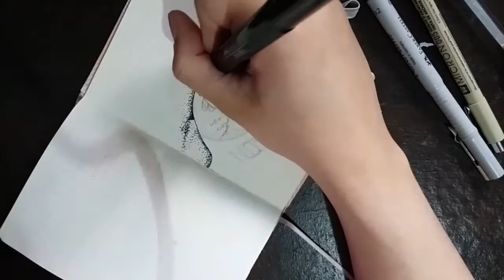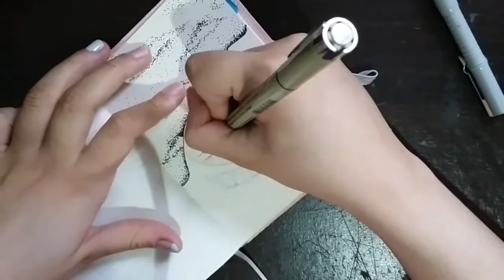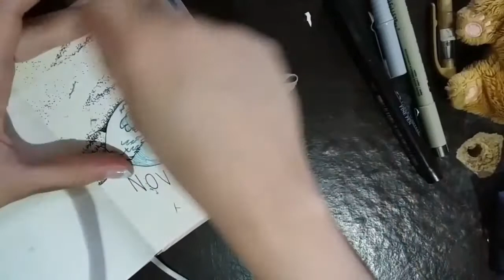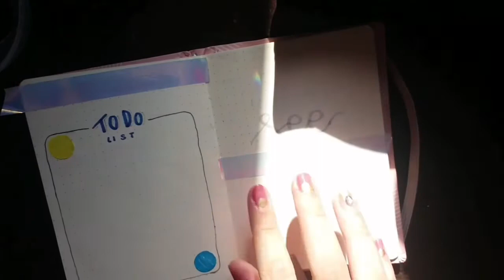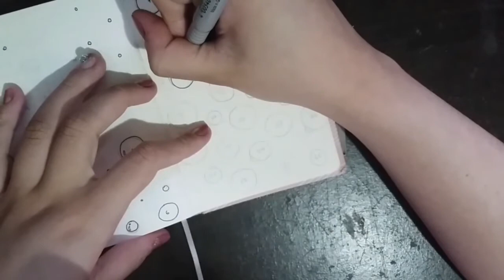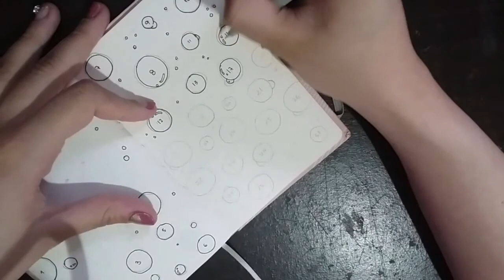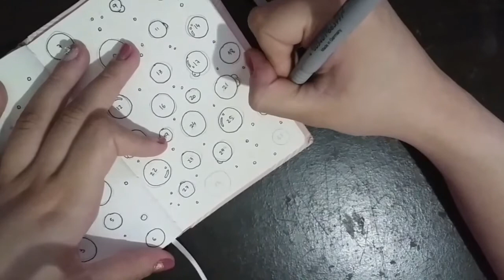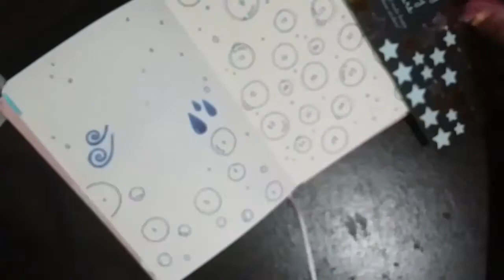planeje comigo ♡ novembro 2020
☁️ penúltimo mês do ano e aqui está o plan with me de novembro! fiz o mês inspirado na obra "a grande onda de kanagawa", que é uma obra que eu gosto muito, e honestamente? foi um dos meses mais favoritos e gostosos de fazer ♡
☁️ film & edit:
- Samsung Galaxy M10
- InShot, VLOO & AirVid